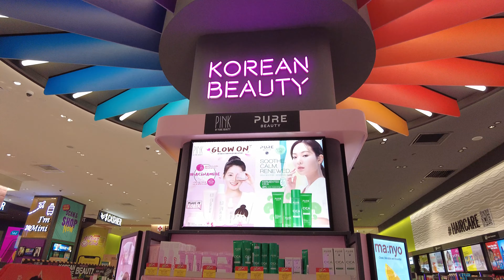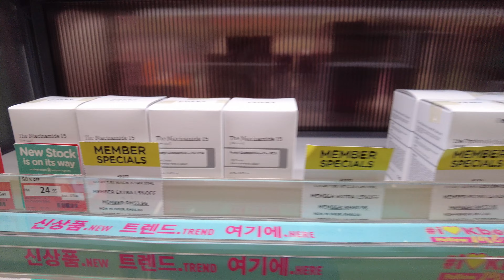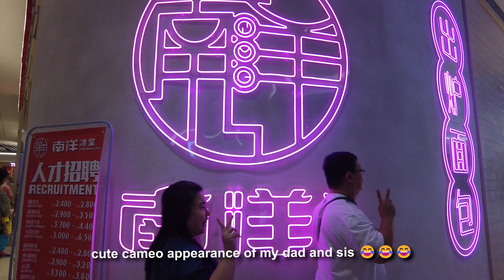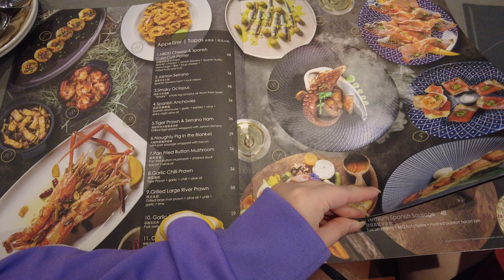Malaysia Vlog 🇲🇾 😲 HUGE MALL in Kuala Lumpur, A5 Wagyu Hotpot, Food Tour, Shopping 🛍️,Travel Vlog ✈️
Welcome to my Malaysia Travel Vlog! Travel to Kuala Lumpur in Malaysia with me! We started our day with a HOTEL BUFFET BREAKFAST! Then we headed to the Pavilion Mall in Kuala Lumpur! And then checked out the Korean and Japanese Beauty products in Watsons Malaysia! We saw this HUGE JAPAN TOWN in the mall and went exploring! We then headed to TSUTAYA BOOKS, one of the LARGEST BOOKSTORES in Malaysia. We tried the NAUGHTY BABE DIRTY DUCK restaurant for some DELICIOUS western food! We also tried Yuan Lao Si Hotpot and ate A5 WAGYU there! The hotpot was AMAZING! We also got some STARBUCKS for the end of our day! It was a YUMMY day hehe!

Explore Malaysia with me and let's have lots of fun together! 😄😄😄

🍓CAMERA EQUIPMENT: Canon G7X Mark ii / iPhone 13 Pro / DJI Pocket 2

☕🎈Song : Funky daily life BGM of the new star /